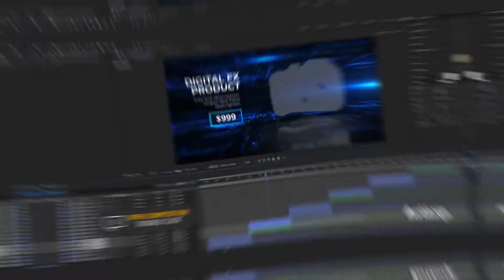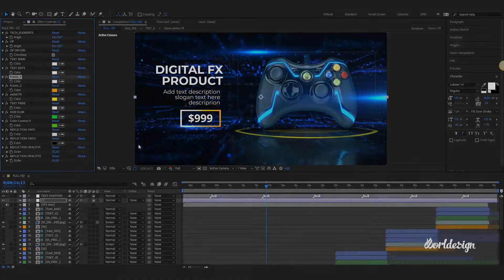Digital Technology Store | Product Slideshow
The project is calculated faster and the render does not take much

time. Used Modular structure, Well-organized and easy-to-
edit

    Product Slideshow
    Full HD Resolution 1080p
    Color Controls
    No plugins required
    Fast Render, Easy to Customize
    Modular structure
    Video Tutorials IncludedWatch Now
    You Can Use the Speaker for more Efficiency
    6 Text Placeholders
    6 Media Placeholders
    You Can Easily Make 12 Slides or as Many as You Need